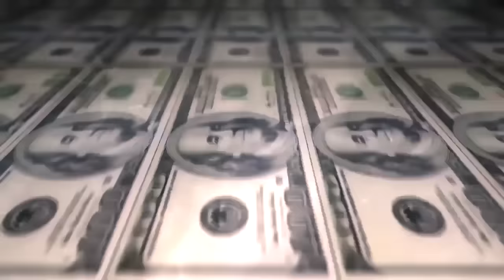Knust & Fael vs Doug & Choice - FINAL - 227º Batalha do Tanque - São Gonçalo - 2016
Vencedor da Batalha: Knust & Fael
Musica da Introdução: Buddy | Class A | NeoBeats | - Reunião de Negócios (Cypher)